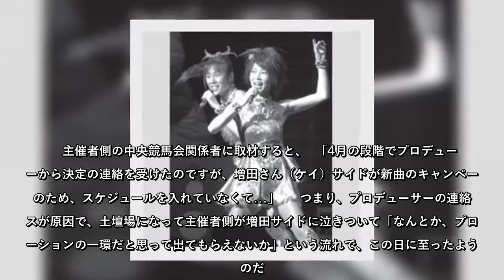ピンク・レディー「再結成ステージ」がまさかの「15分で終了」のアキレた舞台裏/壮絶「芸能スキャンダル会見」秘史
ピンク・レディー「再結成ステージ」がまさかの「15分で終了」のアキレた舞台裏壮絶「芸能スキャンダル会見」秘史